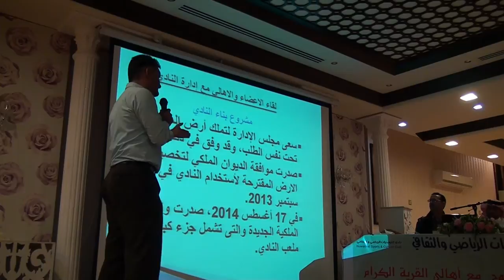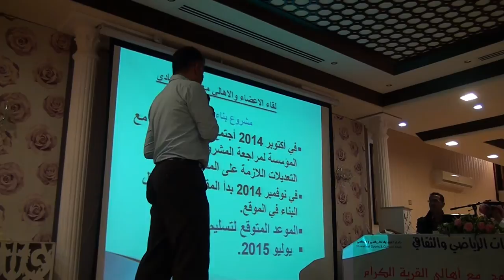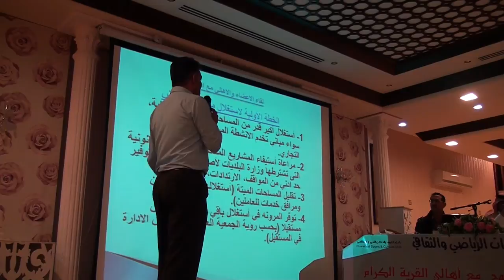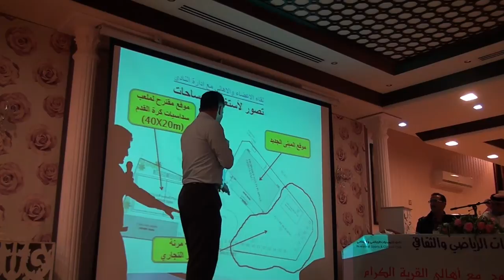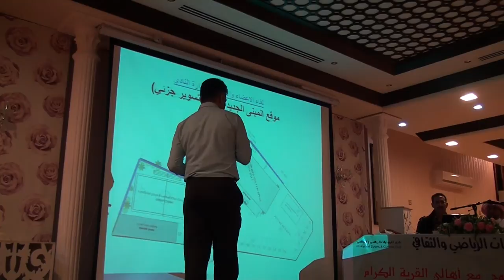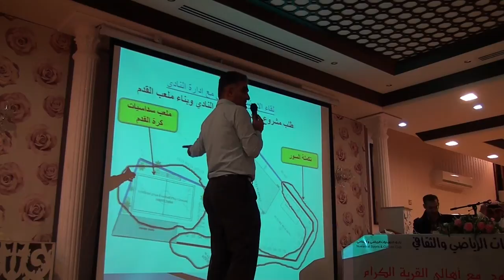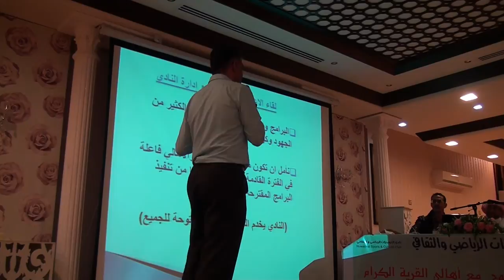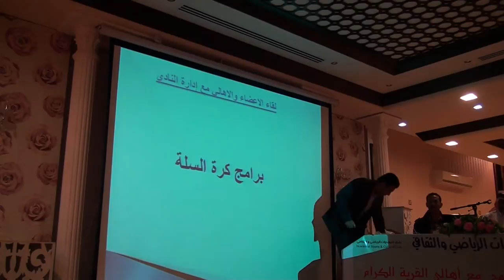نادي النويدرات - اللقاء المفتوح مع أهالي القرية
نادي النويدرات في اللقاء المفتوح مع أهالي القرية
٢١ يناير ٢٠١٥ م